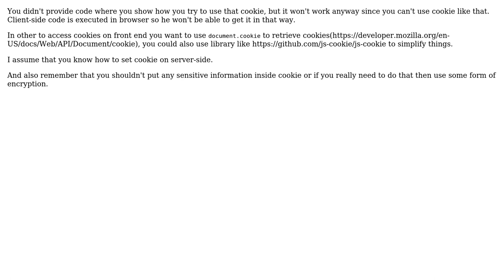Cookie in client-side NodeJs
With thanks & praise to God, and with thanks to the many people who have made this project possible! You are responsible for your own actions.